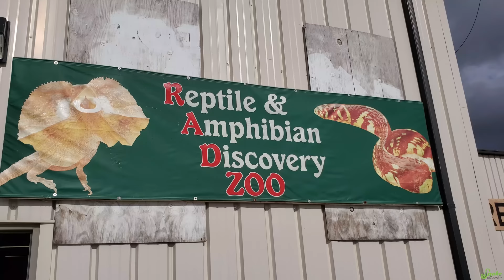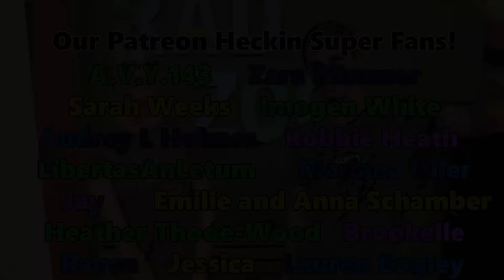Feeding the PREDATORS at the RAD Zoo! (with Clint's Reptiles!)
or text SNAKEDISCOVERY to

We had so much awesome footage from our tour at the RAD Zoo that we decided to make a second video just for it! They fed their crocodiles, copperheads, vipers, monitors, and even their shark in front of us!! Enjoy!

Haven't heard of Clint? He has a fantastic YouTube focused on reptile education that you can find here!